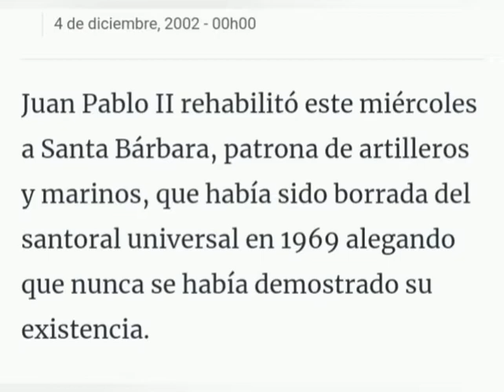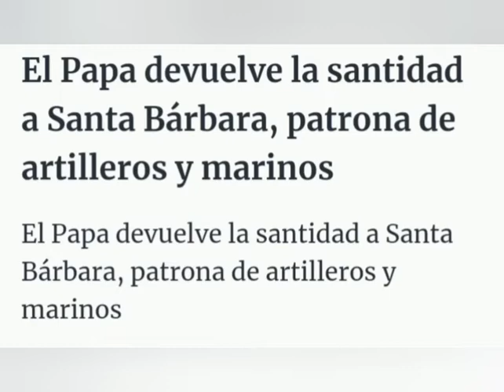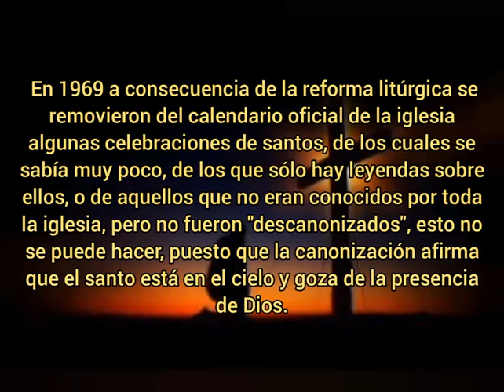CARDENALES DEL ÉXITO DECRETO PAPAL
En 1969 el Papa Paulo VI a consecuencia de la reforma litúrgica remueve del calendario oficial de la iglesia algunas celebraciones de santos, de los cuales se sabía muy poco, de los que sólo hay leyendas sobre ellos, o de aquellos que no eran conocidos por toda la iglesia, pero no fueron "descanonizados", esto no se puede hacer, puesto que la canonización afirma que el santo está en el cielo y goza de la presencia de Dios.

El Papa devuelve la santidad a Santa Bárbara, patrona de artilleros y marinos

Juan Pablo II rehabilitó este miércoles 4 de diciembre, 2002 a Santa Bárbara, patrona de artilleros y marinos, que había sido borrada del  santoral universal en 1969 alegando que nunca se había demostrado su  existencia.

El Papa se dirigió a varios miles de marinos italianos congregados en la  basílica de San Pedro para asistir a una misa en honor de santa Bárbara, a  quien siguen considerando como su protectora.

Fe de erratas: en el vídeo aparece el nombre de Papa Juan Pablo VI por error, siendo el verdadero Papa Paulo VI

Cardenales del Éxito
Decreto papal
Autor Mario Viloria
Canta "El Monumental" Ricardo Aguirre González
Temporada 1969

☆ estribillo
Como es posible que el papa
Le quite la santidad
A quienes la sociedad
Con tanta fe ha venerado
Y sin patrón ha dejado
Parroquias en la ciudad

☆verso I
Yo no quiero blasfemar
Dios mío a ti te lo juro
Mi amor hacia ti es tan puro
Como el diáfano al cristal.
Pero en mi fe se revela
La devoción que profeso
No quiero herirte por eso
Como un pecador cualquiera

☆ verso II
Santa Bárbara que triste
Me puse yo al escuchar
En el nuevo santoral
Tu excelso nombre no existe.
Y también fue rechazado
San isidro labrador
Quedando el campesinado
En un profundo dolor

☆verso III
Y tampoco me ha gustado
Ese decreto papal
Que al táchira hayan dejado
Sin nombre en su capital.
Yo no puedo comprender
Lo que en la iglesia ha pasado
Reformas por todos lados
Y sigo sin entender

☆ verso IV
Con el amor que atesora
Y profunda reverencia
Y con toda mi conciencia
Me atrevo a decir ahora
Si le quitan al zuliano
Su Virgen Chiquinquirá
Seguro que surgirá
Protesta en el Vaticano.